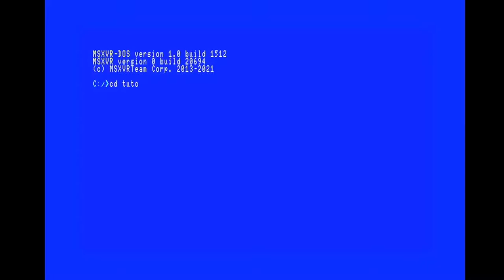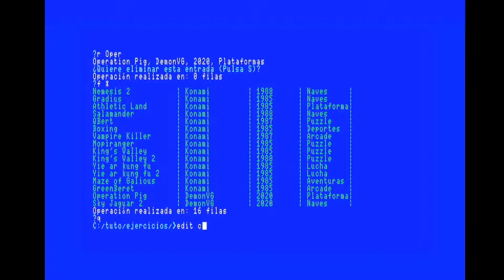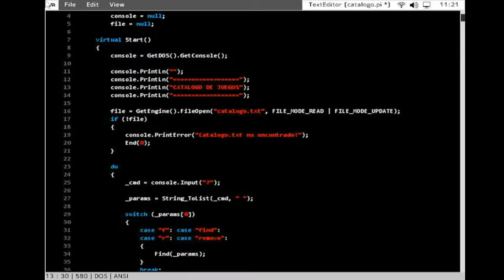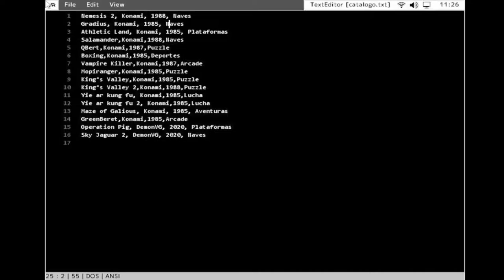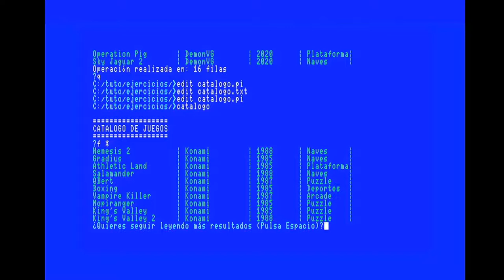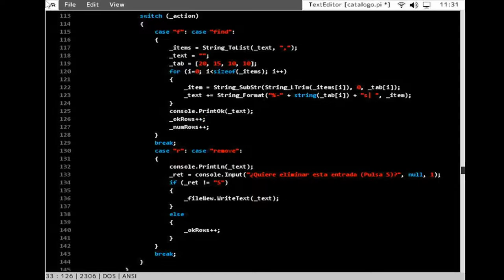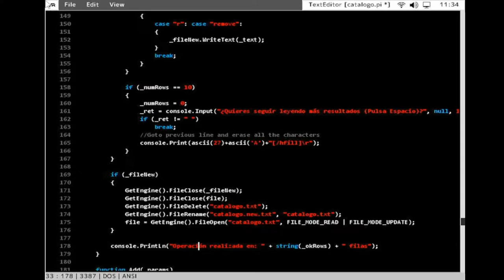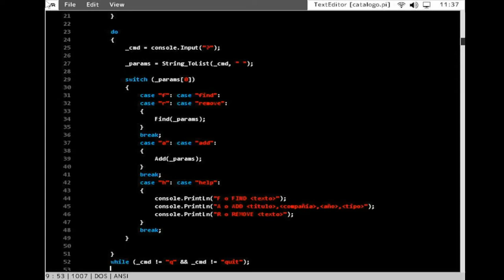MSXVR :: Lesson#004 - VR-Script 💾 Programación 📌 Ejemplo DOS/Consola - 🕹 Catálogo de juegos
📗 Curso de programación VR-SCRIPT
🔍 En este vídeo encontrarás:

◾ Ejemplo de uso de DOS_Program y la consola VR-DOS
◾ Gestión de archivos
◾ Aplicación Catálogo de juegos

¡Esperamos que te haya gustado! No dudes en comentar tus impresiones o lo que estimes oportuno de cara a mejorar en los próximos vídeos que subamos. ¡Muchas gracias!